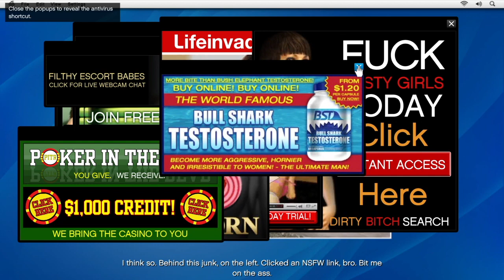MARK ZUCKERBERG PERISHES (FRIEND REQUEST) | GRAND THEFT AUTO V [PART #10]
musk 1-0 zuck